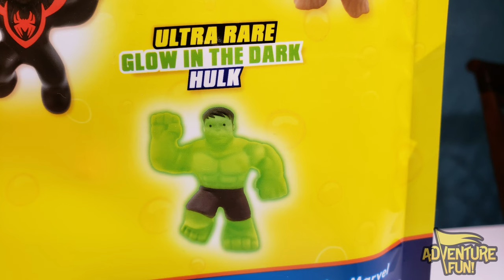8 Marvel Heroes of Goo Jit Zu Minis Ultra Rare Iron Man, Hulk, Venom, AdventureFun Toy review!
8 Marvel Heroes of Goo Jit Zu Minis Ultra Rare Iron Man, Hulk, Venom, AdventureFun Toy review! Target Exclusive Heroes of Goo Jit Zu Mega 8 Pack includes: Spider-Man, Captain America, Venom, Black Panther, Miles Morales, Ultra Rare Metallic Gold Iron Man and Ultra Rare Glow In The Dark Hulk!  The all-new Marvel Avengers Heroes of Goo Jit Zu Minis toy action figures unboxing Adventure Fun Toy review by Dad! Watch Dad as opens up each package of the Heroes of Goo Jit Zu and squishing, squeezing and stretching each one by one! Dad goes all out by trying each Goo Jit Zu and their twist, slam, fight and stretch attacks!  Join Dad on this exciting step-by-step adventure as he unwraps eight of the newest Marvel Heroes of Goo Jit Zu including: SpiderMan, Captain America, Venom, Black Panther, Miles Morales, Ultra Rare Metallic Gold Iron Man and Ultra Rare Glow In The Dark Hulk! Have AdventureFun! watching this family fun Heroes of Goo Jit Zu Marvel Minis Power toy action figures toys review by Dad with Fortnite Iron Man Challenge!!